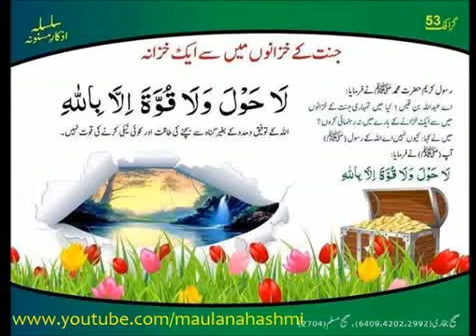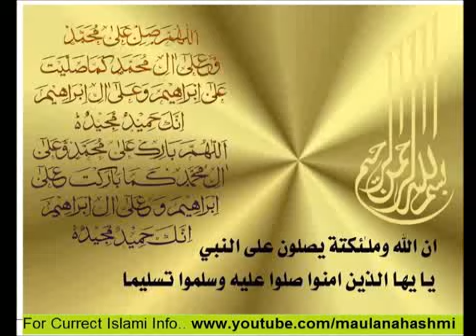Peeri Muridi Ki Islami Haisiyat, By Maulana Akbar Hashmi